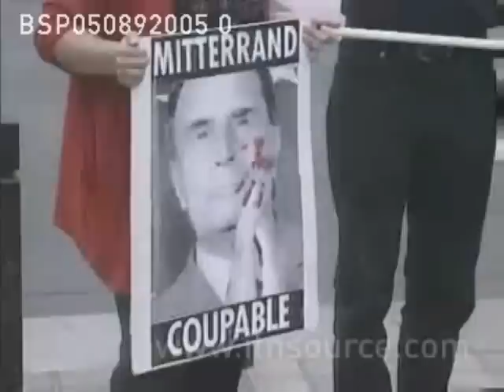French BTS Contaminated Blood Case - August 1992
5th August 1992 - Paris, France

The former head of the French blood transfusion service is in court, facing charges of distributing HIV infected stocks of blood products used to treat patients suffering with the rare blood condition, Haemophilia.

Dr Michel Garretta, is to serve 4 years in prison for his actions.

Reporter : David Charter - ITN News